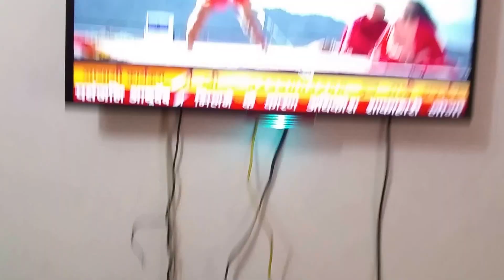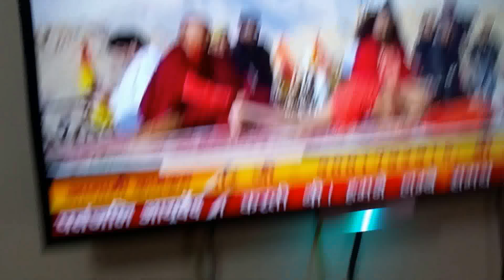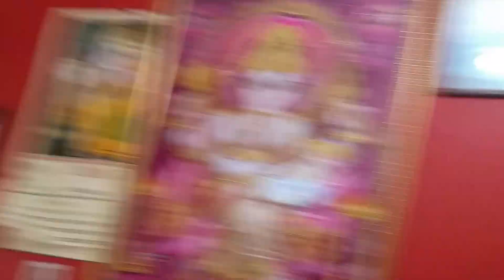INDIA WE LOVE YOGA BABA RAMDEV JI BHAJAN BHARAT KI MITTI SE PYAR HAI Naman Sanjay kher